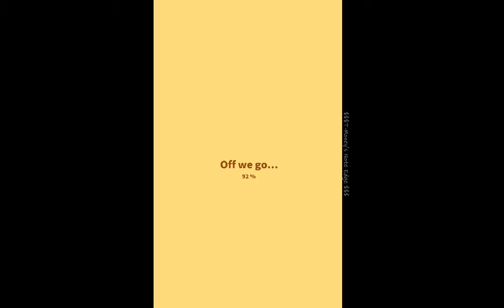MAGIKARP JUMP FAST LEAGUE CHAMPIONSHIP VICTORY!!!!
FIRST EVER MAGIKARP JUMP FAST LEAUGE VICTORY ON YOUTUBE!